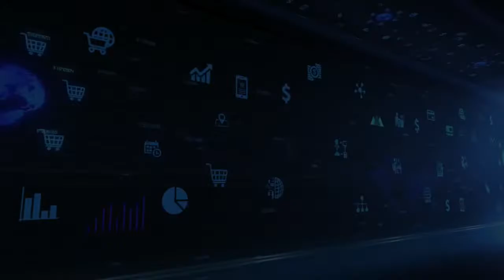Trademarks Copyrights Cybersquatting and Other Legal Terms |Steve Simonson x Karl Kronenberger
Having a good legal defense is just as good as having a good legal offense.

On today’s episode, Steve welcomes Karl Kronenberger, an indispensable resource and trusted advisor on issues relating to Internet law, media, and technology. Karl is a seasoned litigator regularly handling complex Internet law issues, such as Internet trademark and copyright infringement, spam litigation defense, Internet defamation and false advertising, cybersquatting, FTC lawsuits, data breaches, website agreements, and privacy disputes. Here are more gold nuggets on today’s episode:

Why ignorance is not an excuse, especially in E-commerce.

The importance of being proactive in the health and beauty niche.

The three founding pillars of Amazon: low price, selection and service.

Trademarks, copyrights, cybersquatting, intellectual property, DMCA and other legal terms you need to know.